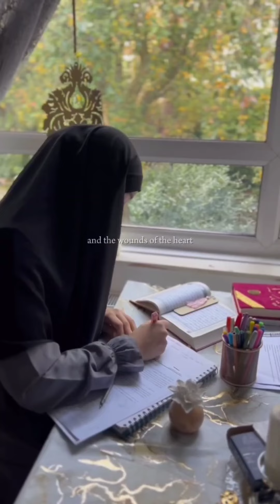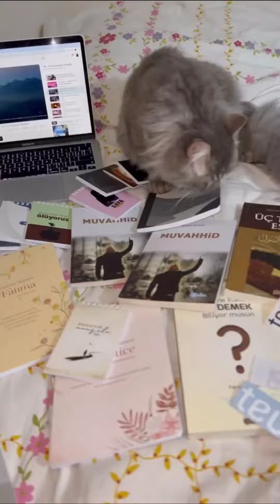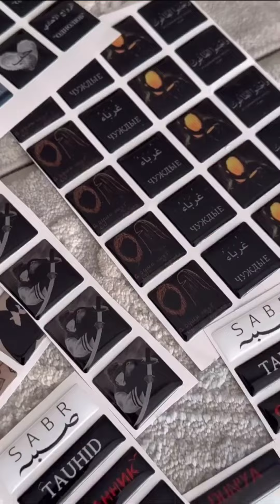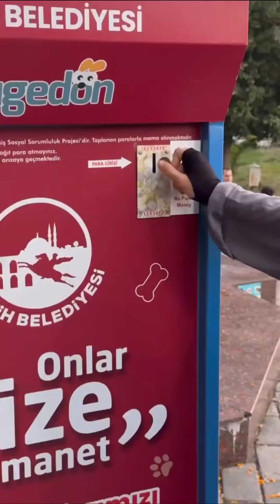Gym girl || Exercise days || Maintain || Block distraction || Focus goals and deen duniya || Hijab